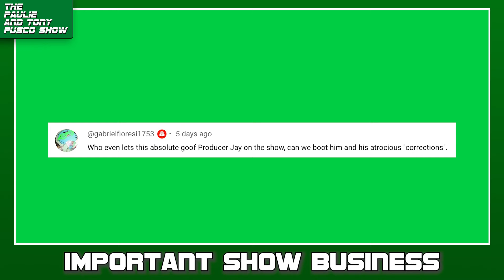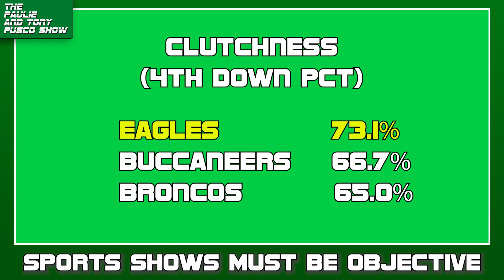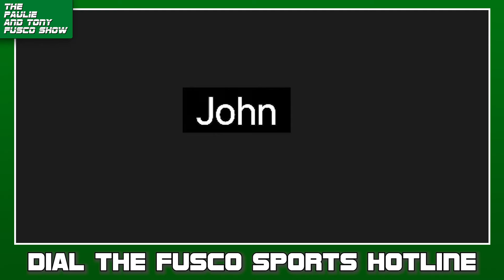We 100% prove why Harrison Butker and Scottie Scheffler DID NOTHING WRONG | Fusco Show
Paulie & Tony tell you why the comments about women from NFL kicker Harrison Butker WERE TOTALLY OKAY and why golfer Scottie Scheffler CAN'T BE BLAMED for ignoring that police officer. Also, they explain the GLARING PROBLEM with the WNBA. Plus, they take callers... and immediately regret it.

Leave a comment to win a prize bro.

00:00 – Intro
02:14 – Golf is GREAT again
04:20 – Butker gains support
06:08 – Dunking SOLVES Basketball
08:54 – ESPN obvious Knicks homers
10:31 – Don't Suck Caleb
13:50 – Miami Mike misses again
17:08 – Tyler proves nothing
19:57 – Corrections
21:56 – Another Flawless Show